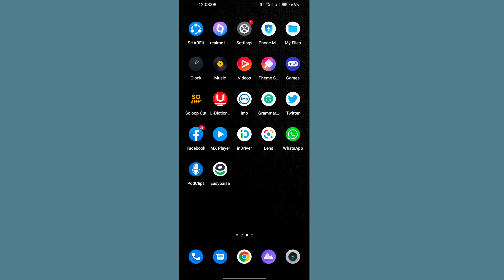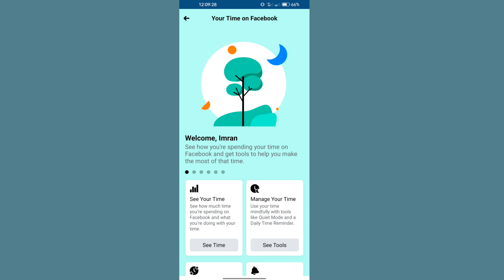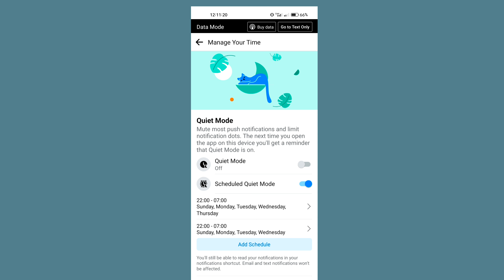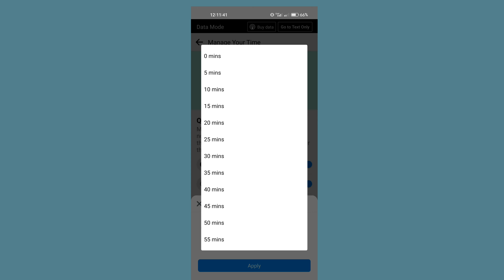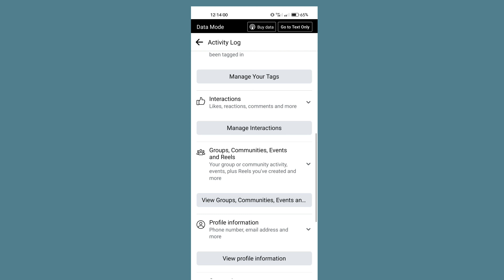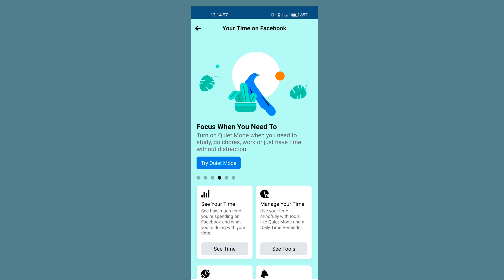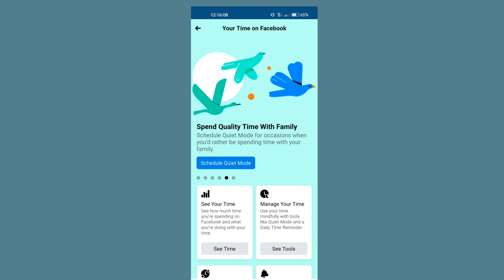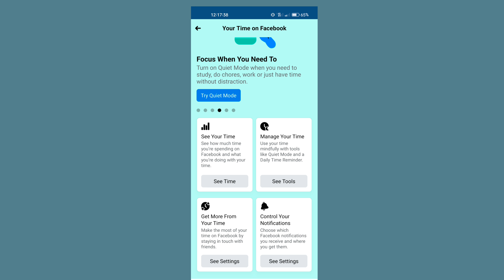How to check the time you spend on Facebook | Your time on Facebook @QAU Tech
Hello everyone!
This video is about, how to the time you spend on Facebook | Your time on Facebook @QAU Tech
Facebook shows you the exact time you spend on Facebook.

If you got any query or need any assistance regarding anything, just put that below in the comment section.